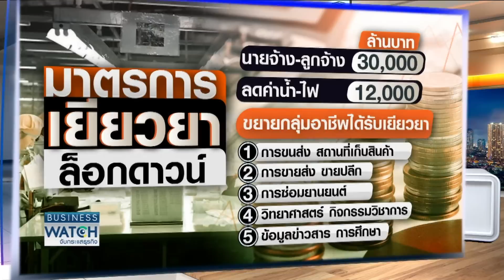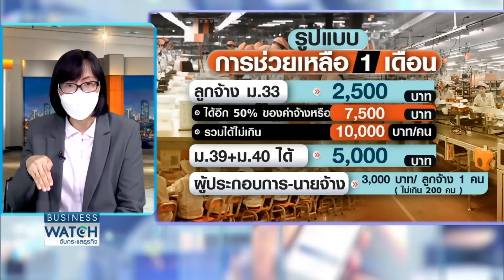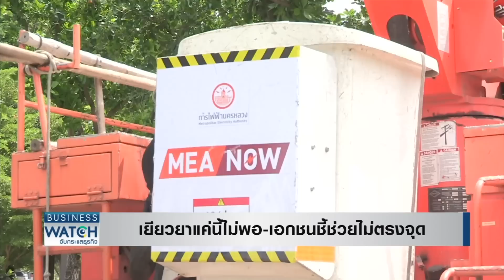เยียวยาแค่นี้ไม่พอ-เอกชนชี้ช่วยไม่ตรงจุด I BUSINESS WATCH I 14-07-2564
ส่องมาตรการเยียวยานายจ้าง-ลูกจ้าง ได้รับผลกระทบจากล็อกดาวน์ เอกชนภาคท่องเที่ยวมองยังไม่เพียงพอ หากช่วยไม่ตรงจุดล้มตายอีกมาก ธุรกิจเวดดิ้ง–วงการโฆษณาป่วน ยื่นข้อเสนอหาทางรอดฝ่าวิกฤตระลอกใหม่

facebook live : TNN LIVE
Line : @TNNONLINE
Youtube Official : TNNONLINE